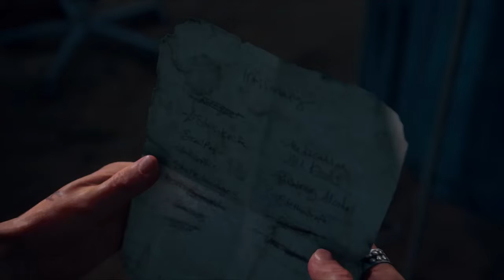Days Gone* todos tenemos una historia liantego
Enlaces de mis colegas